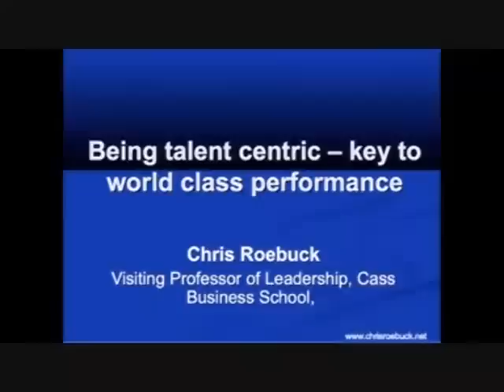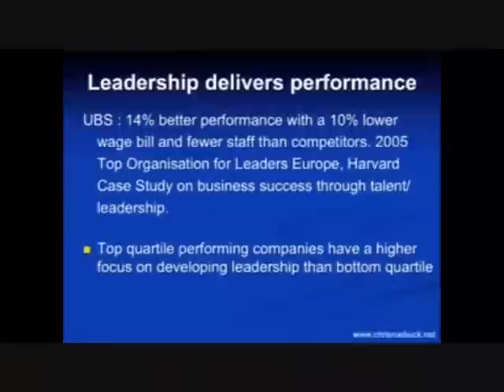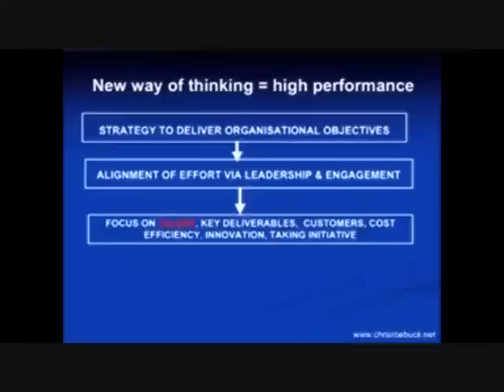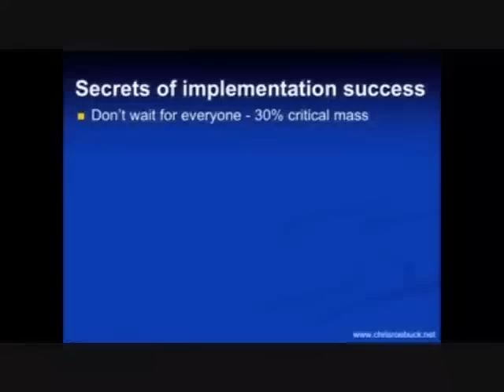Driving organisational performance via leadership - Chris addreses global HRDs (edited)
Chris sets out the compelling evidence that good leadership equals good bottom line and that the development of leadership and talent is vital for organisational success.